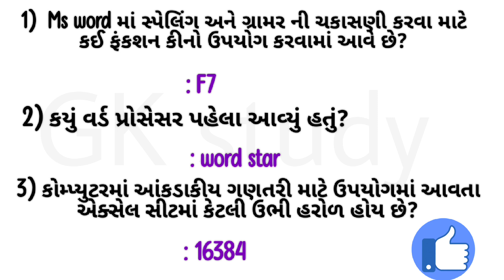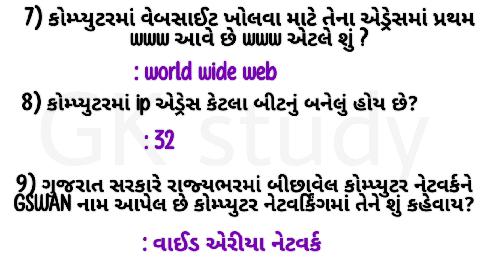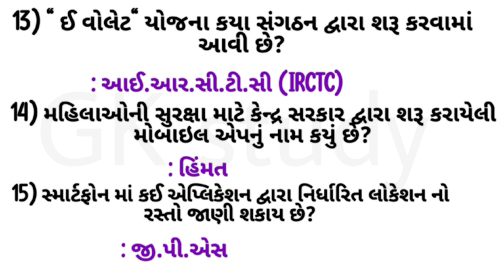કોમ્પ્યુટર 20 પ્રશ્નો ભાગ-૧ / Computer in Gujarati / Computer Mcq Test in Gujarati /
This channel is for students who are preparing for Gujarat Government competitive exams

Most imp 20 GK Questions | બધી પરીક્ષાઓ માટે ખુબજ ઉપયોગી પ્રશ્નો જરૂર જુઓ

20computer basic mcq || computer basic knowledge mcq || computer basic knowledge in gujarati
computer basic knowledge in english
computer basics for beginners
computer basics for competitive exams
mcq for computer knowledge
mcq for computer
mcq computer science gpsc